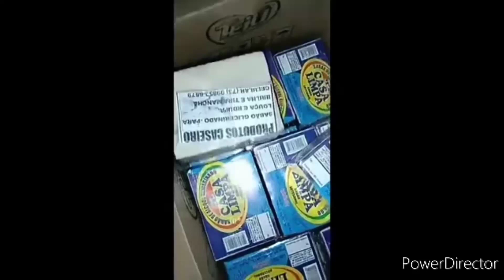PROMOÇÃO ESPECIAL DE INICIO DE ANO 20% DE DESCONTO | Casa do Sabão